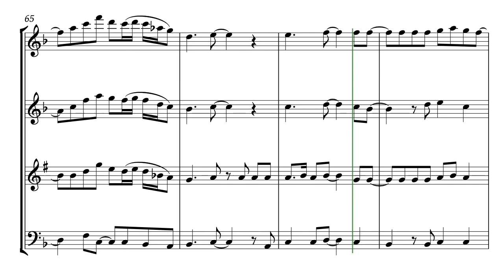Material Girl - Madonna - Pop Arrangement for Woodwind Quartet - Sheet Music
A fun pop arrangement of Madonna's hit single 'Material Girl' arranged for Woodwind Quartet (with optional Bass Clarinet substitute for Bassoon part) by Kate Agioritis.